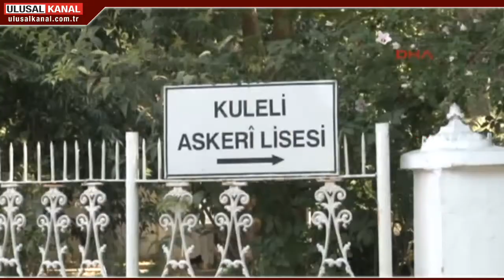Kuleli Askeri Lisesi'nin tarihi ön bina kısmı müze olacak